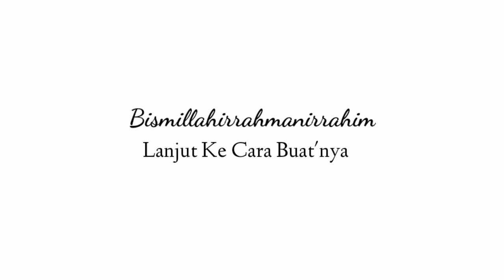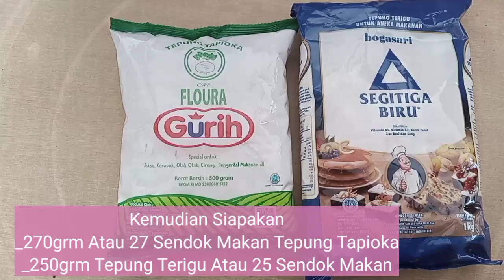Resep Cilok Isi Daging Dan Kuah Tetelan Yg Enak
Resep Cilok Isi Daging Dan Kuah Tetelan Yg Enak , Cemillan Yang Gak Pernah Ngebosenin Apalagi Cilok Dengan Isian Didalamnya + Kuah Tetelan Yg Enak Banget 👍 Cocok Banget Disajikan Untuk Cemilan Saat Berbuka Puasa Bersama Keluarga ❤️

Bahan Adonan Ciloknya :
_27 Sendok Makan Tepung Tapioka/Aci
_25 Sendok Makan Tepung Terigu
_Penyedap Rasa Sesuai Selera
_Garam Secukupnya
_Daun Bawang (Sesuai Selera Saja/Boleh Tidak Pakai)
_Air Panas Mendidih Sesuaikan Keperluan

Bahan Kuah Tetelan nya :
_Kuah Kaldu Sapi/ Air Biasa Bebas Saja
_1/2 Sendok Teh Lada Butiran/Lada Bubuk Juga Bisa 1 Sendok Teh
_Garam, Penyedap Rasa, Gula Semua Secukupnya Saja/Seperlunya Saja
_Irisan Seledri
_Irisan Daun Bawang

Toping :
Sesuai Selera Ya
_Kerupuk Lidah
_Siomay Kering
_Tahu Ikan Kering
_Pilus
_Sambel

Tag;
resep, resep masakan, resep cilok, cilok, cilok isi tetelan, masak, masakan, masakan indonesia, masakan nusantara